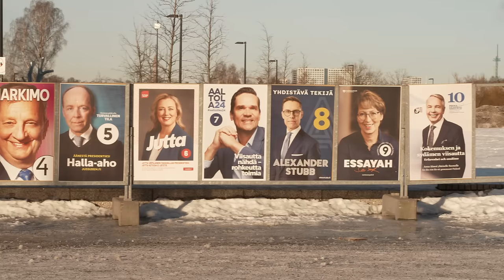KorkkiTV: Haluaako ay-liike lakkolaiset mielenosoitukseen vai kotiin?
Julkinen liikenne kulkee ensi torstaina mutta päiväkodit pannaan kiinni.